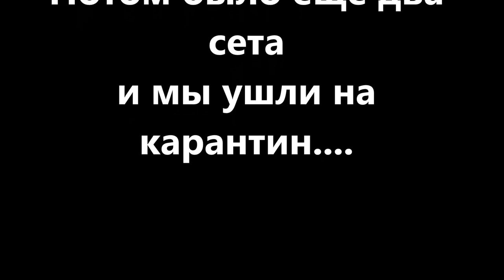Тренировка перед карантином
Волейбол

2015 Кипр, Россия
Артур Тохташ, Владимир Горбунов, Савва Дудин